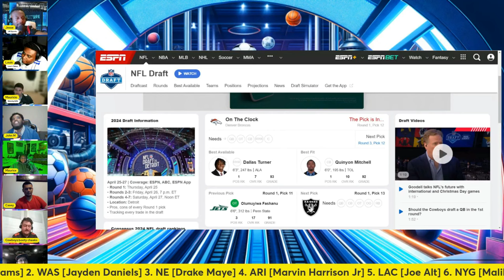Broncos Fan Reacts to First Round Pick!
This video is a live reaction of the Denver Broncos selecting Bo Nix in the 2024 NFL Draft and the reaction by a Broncos fan.

denver broncos bo nix nfl draft sean payton broncos fan reacts to 2024 nfl draft bo nix highlights bo nix oregon mixtape highlights jj mccarthy caleb williams michael penix jr that'sgoodsports brandon perna